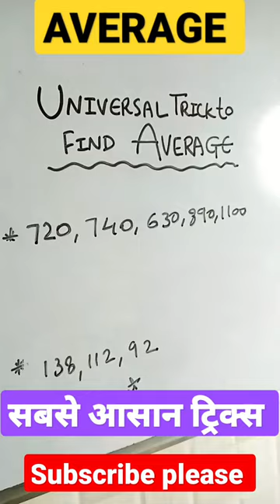Average 🔥||How to find average shortcut tricks